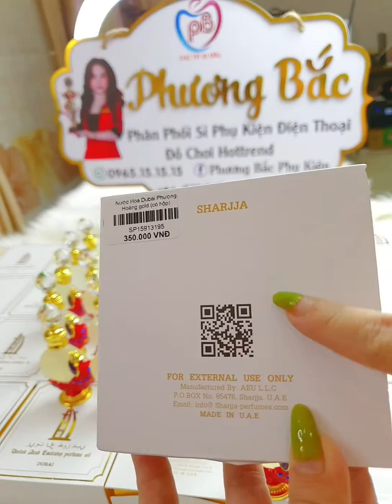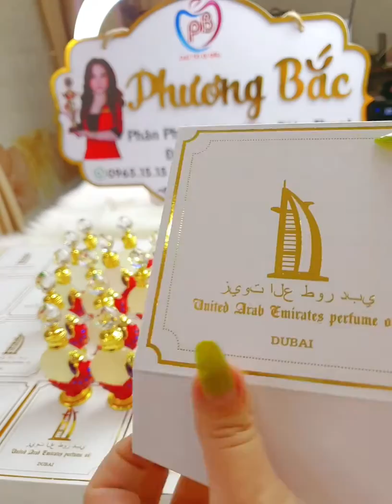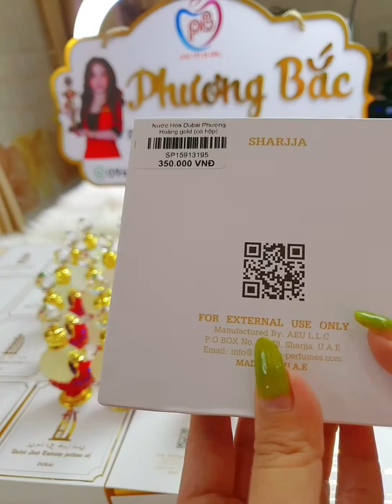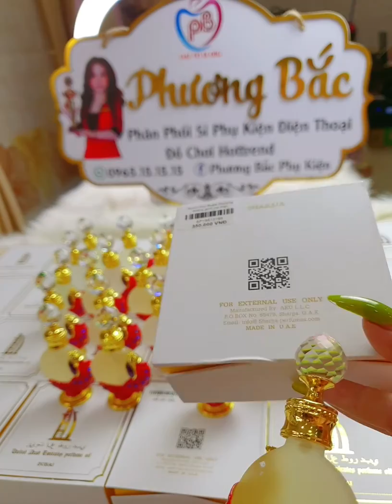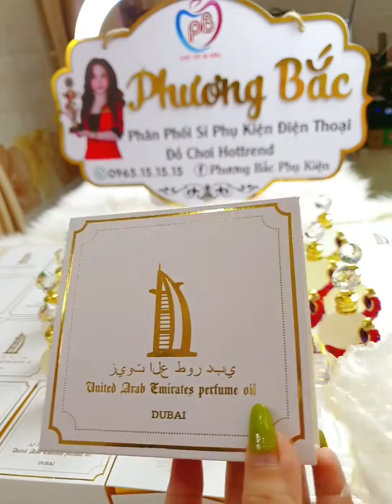Tinh dầu nước hoa Dubai Phượng Hoàng đỏ